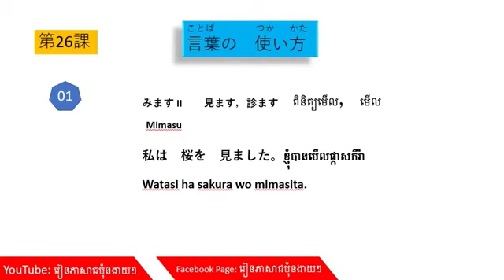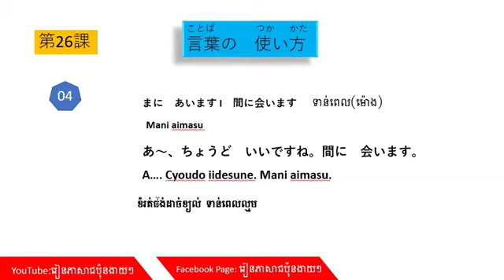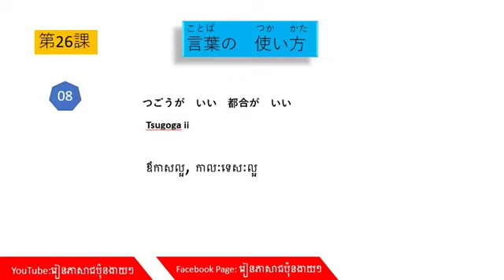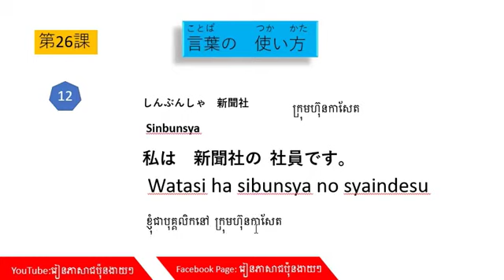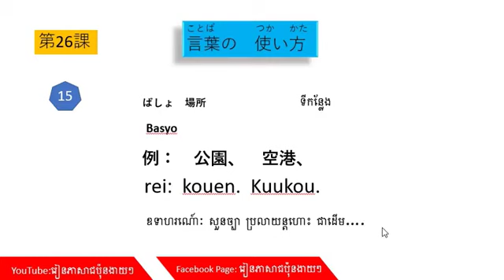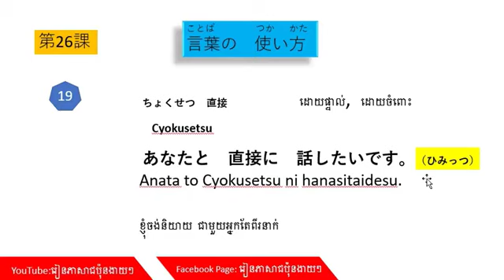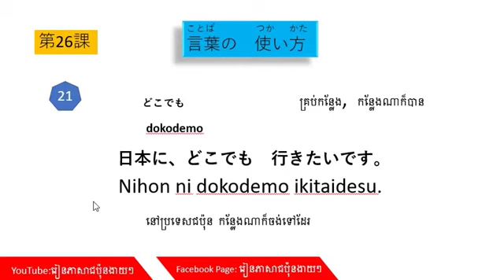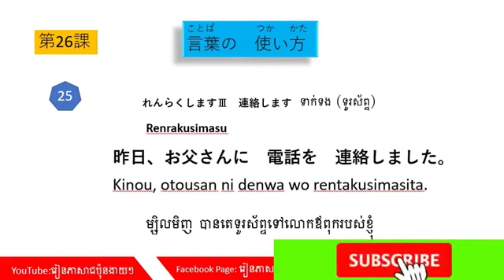Lesson 26 第26課の 言葉を 勉強しましょう❣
រៀនភាសាជប៉ុនងាយៗ, Learning Japanese, Conversation, Lesson 26 第26課の　言葉を　勉強しましょう❣

Welcome toរៀនភាសារជប៉ុនងាយៗ .com's Kantan Kana. In this series, you will learn the Japanese writing systems known as Kana. Japanese has three writing systems: Hiragana, Katakana and Kanji. This series, we will learn both Hiragana and Katakana, collectively known as Kana. Over 25 lessons we will teach you Kana using simple steps, showing stroke order, tricks for memorization, and usage in YouTube, រៀនភាសាជប៉ុនងាយៗ, japanese songs, japanese music, learning japanese for beginners , learning japanese books, learning japanese by listening, learning japanese daily conversation , learning japanese easy, learning japanese grammar, learning japanese hiragana and katakana a , workbook for self-study, learning japanese kanji, learning japanese katakana, learning japanese khmer, learning japanese on youtube, learning japanese online youtube, learning japanese n5, learning japanese n4, learning japanese n3 អរគុណអ្នកទាំងអស់គ្នា

YouTube japanese songs, japanese music, learning japanese for beginners
, learning japanese books, learning japanese by listening, learning japanese daily conversation